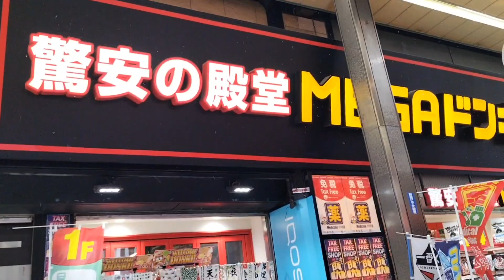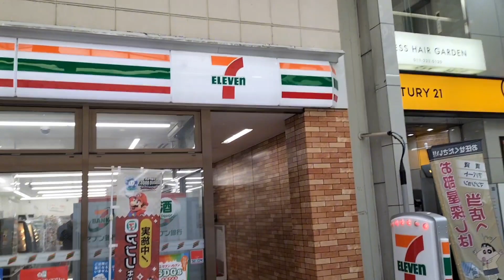Salah satu shopping area si sapporo jepang